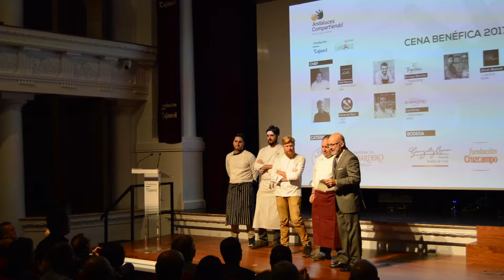V Gala Andaluces Compartiendo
La Fundación Cajasol acogió la quinta gala Andaluces Compartiendo donde se dieron a conocer todas las novedades de esta nueva campaña